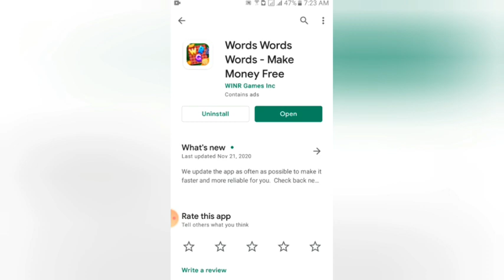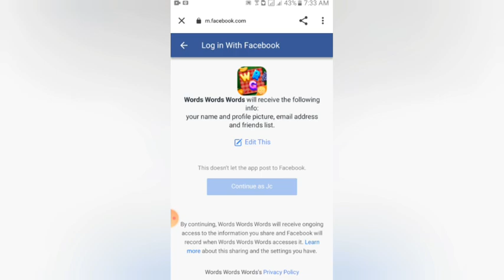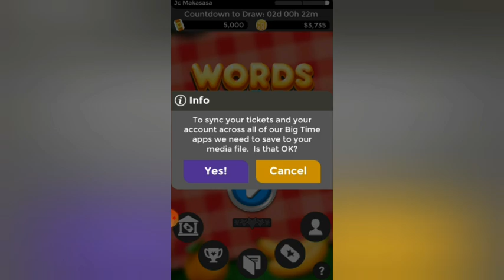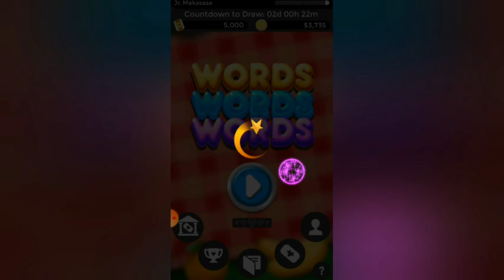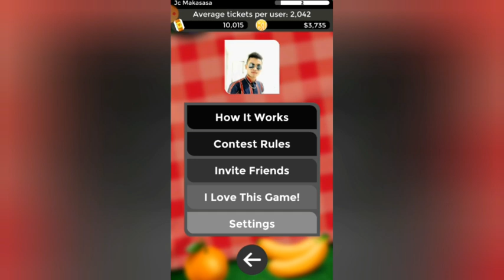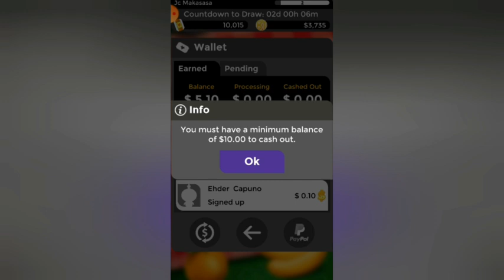UNLIMITED ₱300 ARAW-ARAW! MAGTA-TYPE LANG NG LETTERS KIKITA KANA | LEGIT PAYING APP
The description of Words Words Words

Words Words Words is the only app where you can MAKE REAL MONEY PLAYING FREE VIDEO GAMES!

We have already given away TENS OF THOUSANDS of DOLLARS to lucky players just like you!

All you need to do is play any of our games and collect at least one ticket to be entered into the frequent cash prize draws.  The more tickets you collect the higher your chance of winning the cash prize!  Check back at draw time to see if your name is on the winning ticket! The winning prize is paid out through a Paypal money transfer.

It's very simple, every draw we are sharing back a portion of our advertising revenue with one lucky winner.  The larger our user base grows the more dollars we will give back. There are no in app purchases and no paying to win.  We are calling our model Free-2-Win and we are very proud of it, so download Words Words Words and check it out for your chance to win free cash!  Why would you play anything else?

So what are you waiting for? Download Words Words Words today to unlock more awesome games, and get greater cash rewards for FREE!  Using Words Words Words, anyone can make money simply by playing free games at home, in the bus station, on the metro, or in the subway etc. ANYWHERE!

Ever wondered how to make money playing video games? Well this is it, your way to earn money by playing video games.

SOCIAL MEDIA ACCOUNT:
legit paying apps thru gcash
legit paying apps
legit easy paying app
legit paying app games
legit paying app gcash
legit paying app in gcash
legit paying app offline
make money online boss
make money online bd
make money online instant cash
make money online daily
make money online earn cash
make money online for free
make money online game app
how to make money online in philippines
make money online south africa
make money online tanzania
make money online watching videos
make money online with honeygain
make money online youtube
make money online zambia
make money online 2021-earn money from home
honeygain make money online 4
paano kumita online
paano kumita ng pera sa app
paano kumita ng pera cellphone lang ang gamit
Words words words app
words words words tutorial
words words words proof of payment